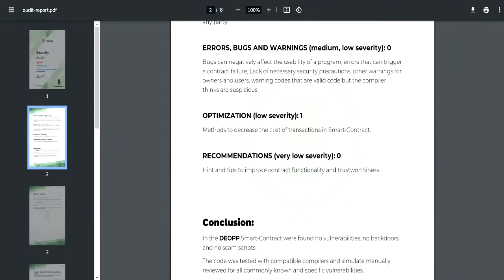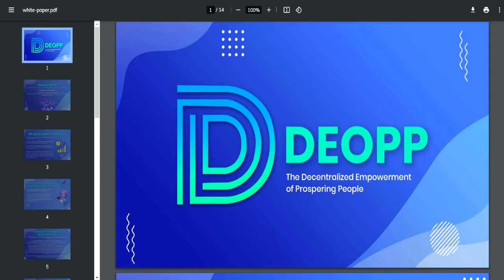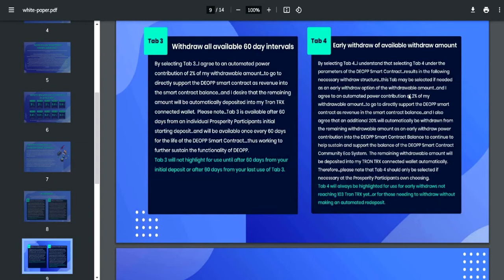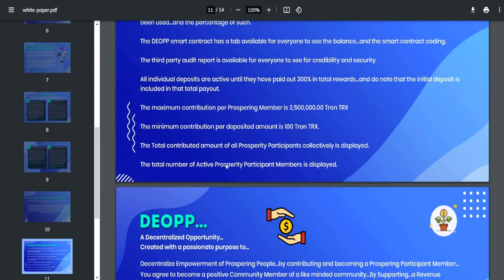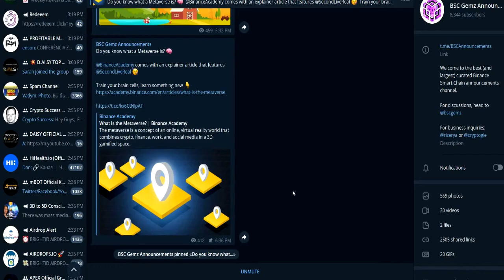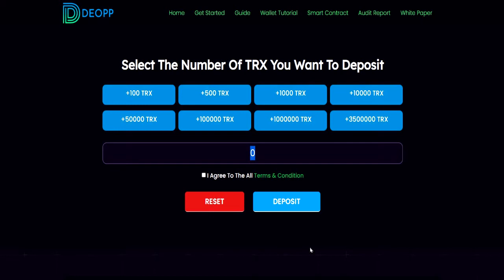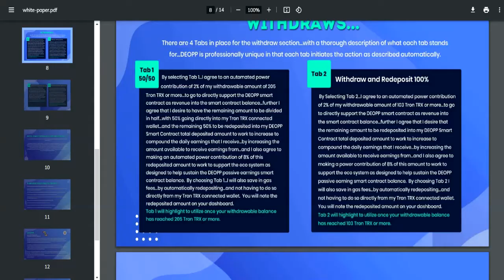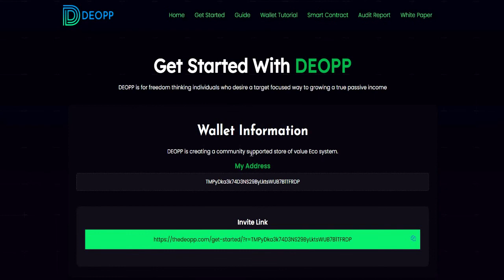Deopp Brand NEW Passive Crypto Income Smart Contract On Tron Fully Audited. TRX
ABOUT DEOPP
The Decentralized Empowerment Of Prospering People
DEOPP is a decentralized passive earnings Eco system, thoughtfully and professionally designed into a smart contract...deployed on the blockchain to successfully operate similar to a banks inner workings that have enabled them to profit for decades...

DEOPP is for freedom thinking individuals...who desire a target focused way to growing a true passive income...

DEOPP is creating a community supported store of value Eco system... where your money (utilizing DEOPP TRX) can grow...and earn FOR you while you cooperatively yet passively work to support the growth of others

Crypto and investing is risky - risks can lead to huge profits. The more we know the better we will do.